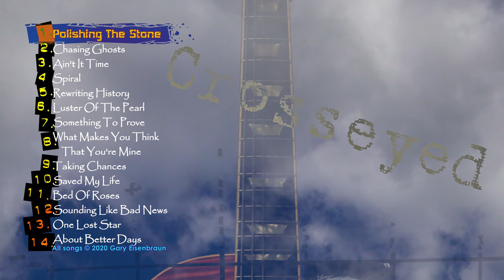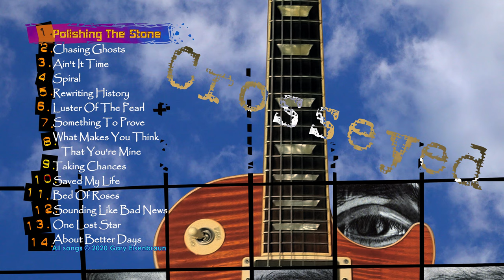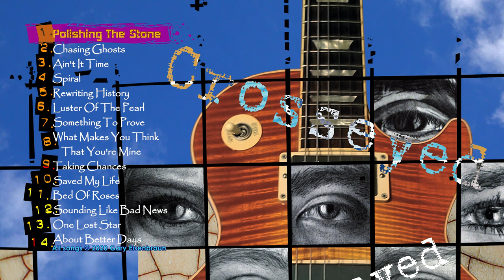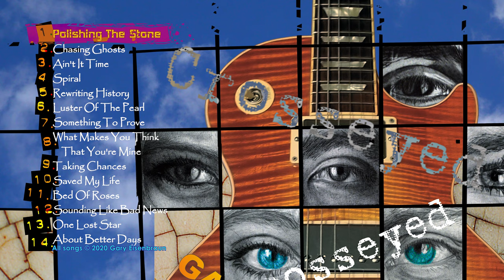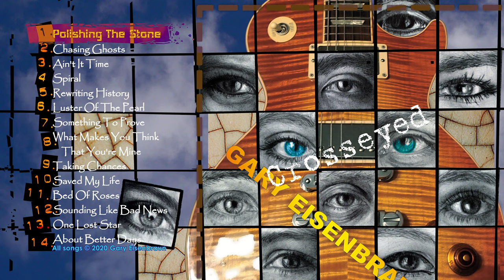GE | Polishing the Stone (Audio)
This rocking tune is the opening track on my soon-to-be-released album, "Crosseyed" (Oct. 23, 2020). Enjoy.